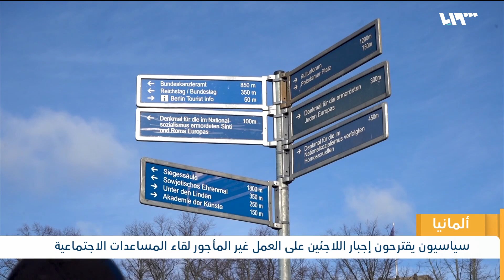إجبار اللاجئين في ألمانيا على العمل عنصرية أم حاجة سوق!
اقترح سياسيون في حزبِ الاتحادِ الديمقراطي المسيحي إجبارَ اللاجئين العاطلين عن العملِ في ألمانيا على العملِ غيرِ المأجورِ لقاءَ المساعداتِ الاجتماعيةِ التي يتلقونَها ولتغطيةِ النقصِ الذي تُعاني منه بعضُ القِطاعاتِ في البلاد, ما أثارَ موجةَ انتقاداتٍ من أحزابِ الحكومةِ وجمعياتٍ حقوقية
تقرير: بشر أحمد